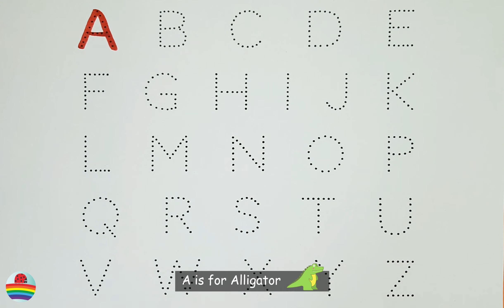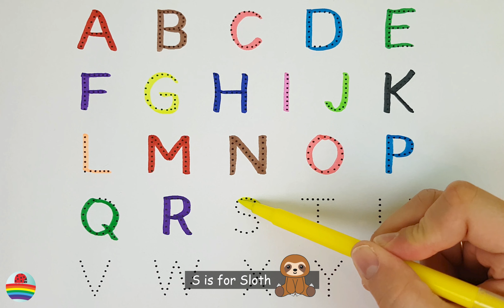A for Apple,B for Ball, Alphabets, छोटे बच्चों की पढ़ाई,kids class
a for apple b for ball, abcd, alphabets, phonics song, abcd rhymes, counting, ginti, 123, 1 to 100

Alphabet | Rainbowcolors | abcd | a for apple b for ball | phonics song | nursery rhymes | abcd song

Rainbowcolors channel
abc
abc abc
abc alphabet songs
abc cartoon
abc song
abc songs for children
abcd
abcd 2023
abcd a for apple
abcd abcd
abcd abcd abcd abcd
abcd alphabet
abcd cartoon
abcd rainbowcolors
abcd rhymes
abcd song
abcd today video
abcd varnamala
abcd video
abcd wala cartoon
abcde
abcdefg
alphabet
alphabet for kids
alphabet song
alphabet songs
Alphabet songs for children
Apple
apple apple
cartoon
English alphabet
english alphabet
english varnamala
for Apple new video 2023
kids alphabet
most popular video abcd
nursery rhymes
rainbowcolors ka video
today abcd
एबीसीडी
क से कबूतर ख से खरगोश
वर्णमाला